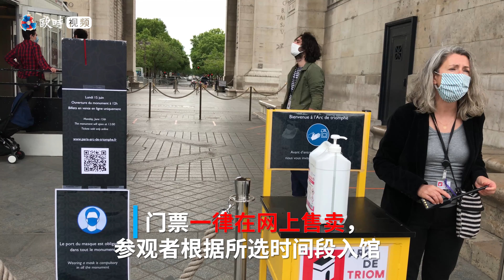巴黎凯旋门暂时只属于法国民众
6月15日，关闭了3个月之久的巴黎凯旋门重新开放。同一天开放的国家级博物馆，还有巴黎东京宫和先贤祠等。参观凯旋门博物馆须注意多条事项，例如，参观者只能在网上购票，并按照所选的时间段佩戴口罩入馆。由于凯旋门严格限制参观人数，且大量国际游客尚未“回归”，工作人员称，“此时的凯旋门暂时属于法国人的凯旋门，建议生活在法国的民众抓住时机前来参观。”